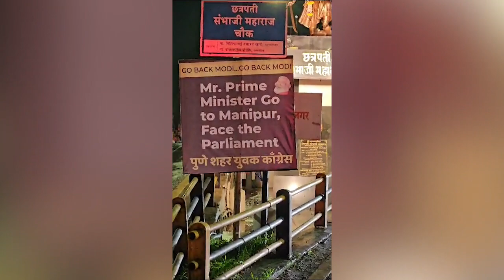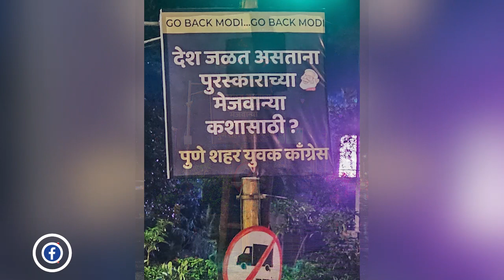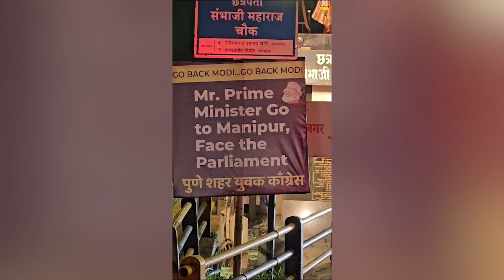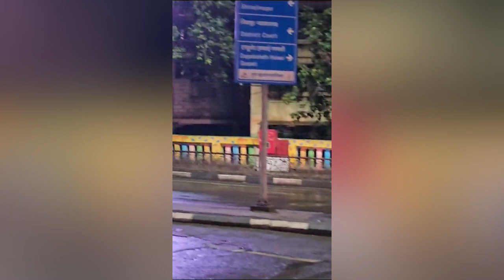'Go Back Mr Crime Minister': Congress Puts Up Posters Ahead Of PM Modi's Pune Visit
Ahead of Prime Minister Narendra Modi's visit to Pune on Tuesday, Youth Congress workers put up posters across the city which read "Go back Modi". The opposition Congress's youth wing has put up posters in some parts of Pune city as a mark of protest against the unrest in Manipur.

Posters have been put up across Pune to protest against a host of issues, including the violence in Manipur.